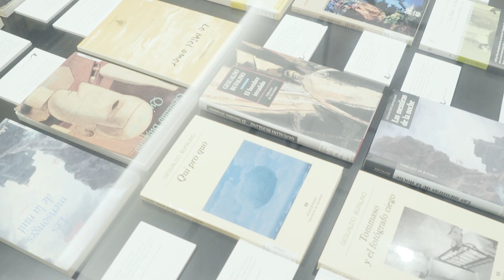M. Reghezza: A se stesso (Testo di G. Bufalino)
Sachika Ito: Soprano
Carmelo Dell'Acqua: Clarinetto
Salvatore "Totò" Calvo: Chitarra

G.A.I.A. Entertainment Project